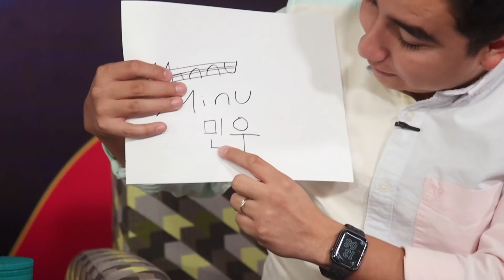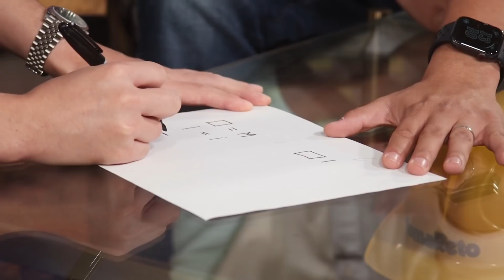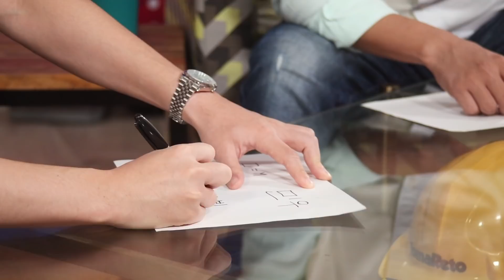LA COSECHA CON EL COREANO DE COREA / MINU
Visiten nuestra tienda en línea donde pueden encontrar artículos que les van a encantar, dale